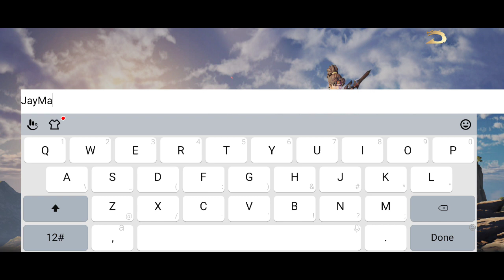EPIC WAR: THRONES (ENG/CBT) 2021 Online-RTS by Archosaur Mobile-Gameplay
⭕Game-Info:

Size:

Server-status: CBT

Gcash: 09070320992